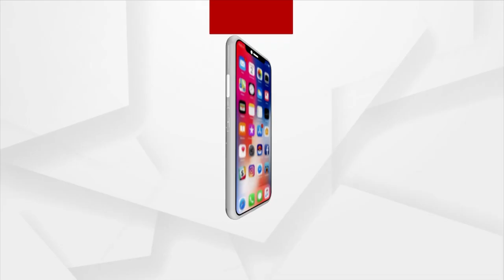Development, Still A Distant Dream For Villagers Of Western Odisha